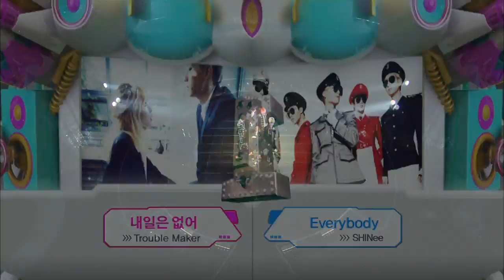Music Bank with Eng Lyrics | 뮤직뱅크 (2013.11.30)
Trouble Maker, K.Will, Miss A, Davichi, U-Kiss, A-Jax, BTS, NC.A, N Sonic & more!